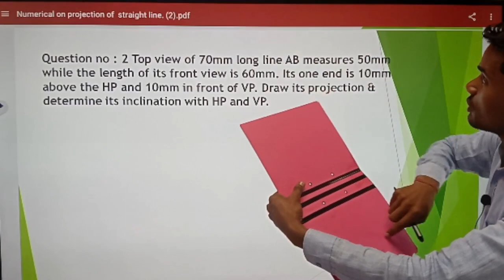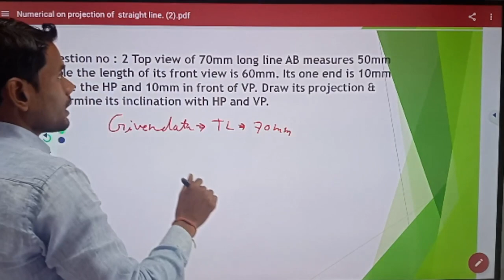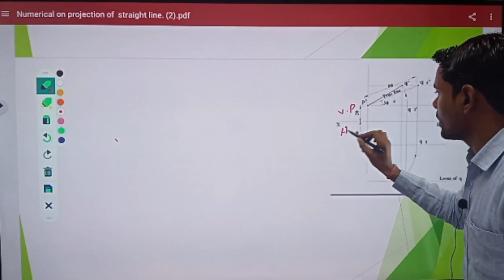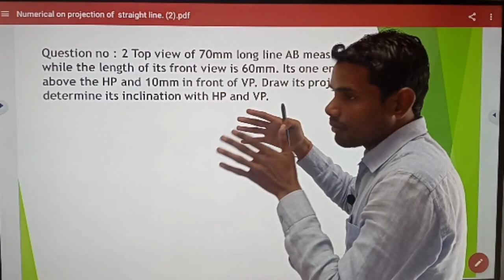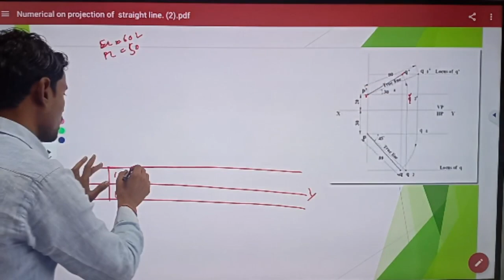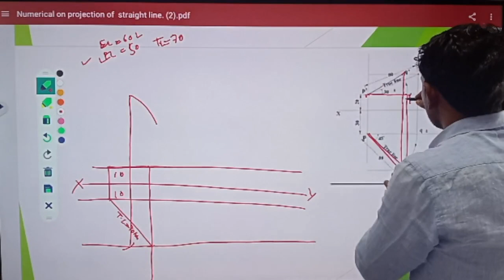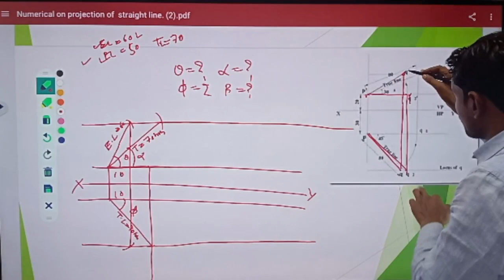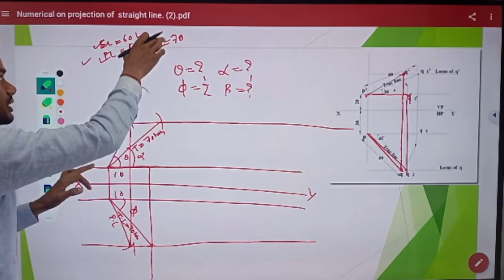Lecture on projection of line!!.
Lecture on projection of line!!.Engineering drawing.